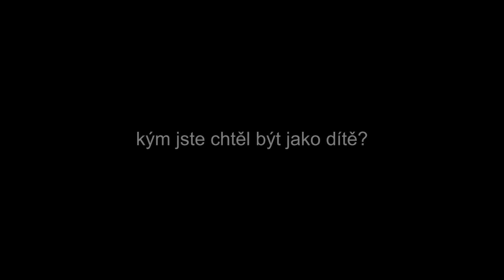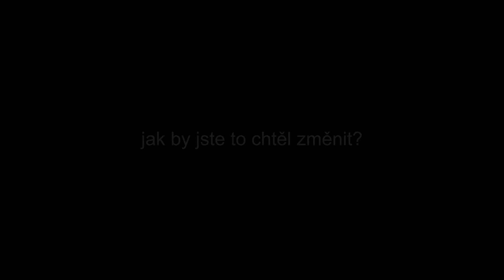Karel Diviš prezidentem?